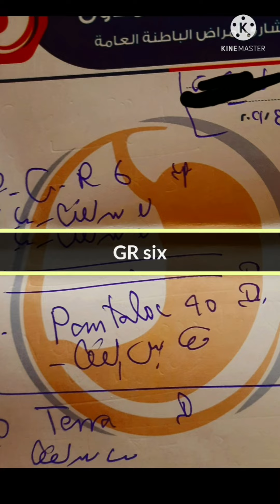أشهر روشتات الباطنه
جروب الفيس للإطلاع على الروشتات pdf